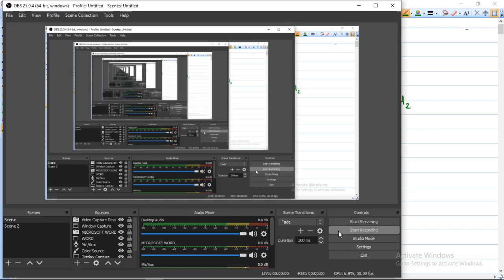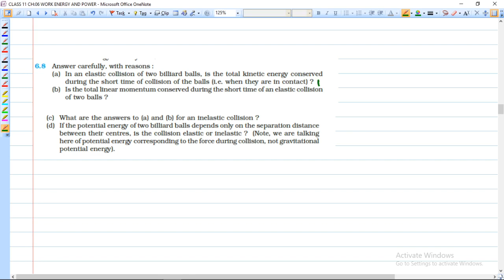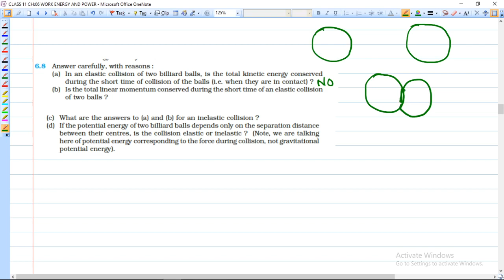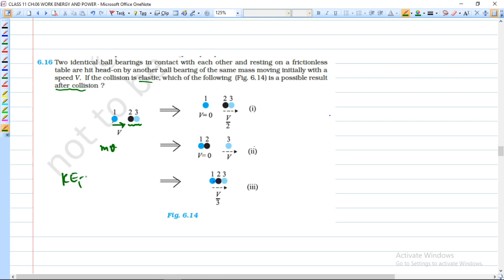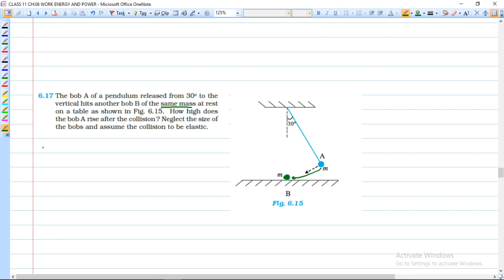WORK ENERGY AND POWER (SESSION 11) EXAMPLES ON COLLISIONS